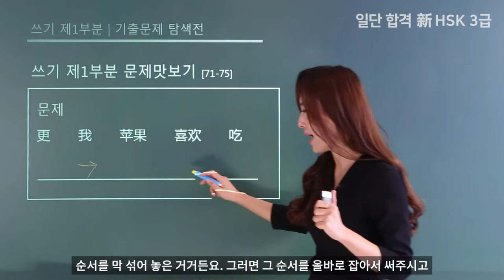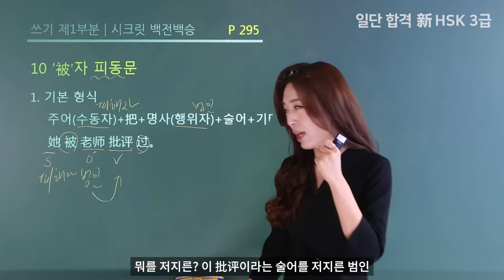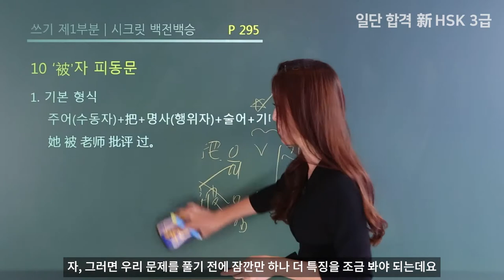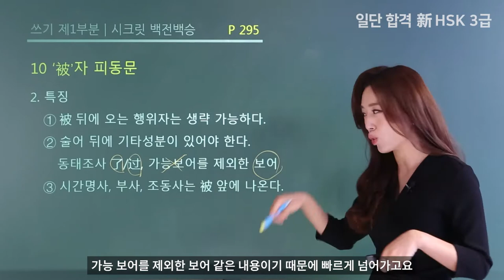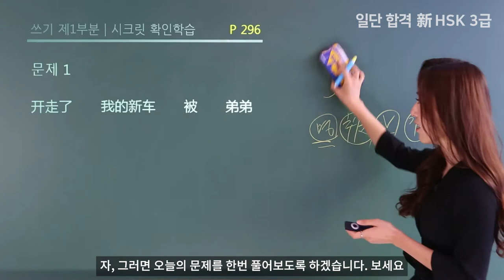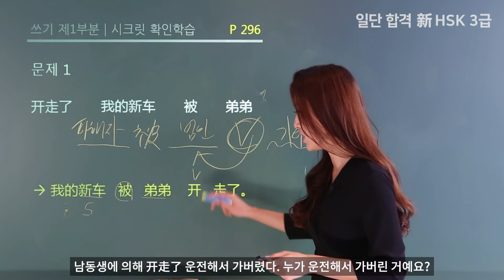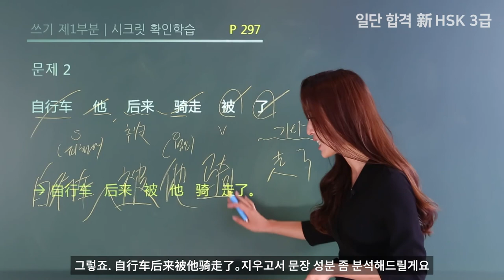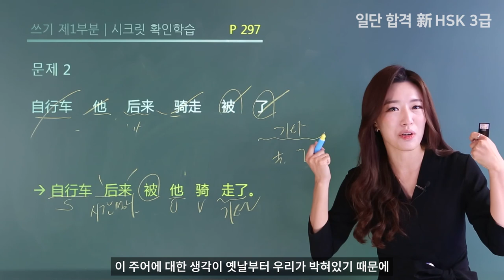[일단합격 HSK3급] 쓰기 제1부분 10강 l ‘被’자 피동문 l 강의 듣기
[HSK 3급 본격 강의] 쓰기 제1부분 10강 – ‘被’자 피동문 강의 시작합니다.

동작의 대상인 수동자가 주어로 출현하는 문장을 말하며 피동 표지 ‘被’를 써서 나타냅니다.

이제 이선민 선생님과 함께하는 일단 합격 HSK 3급 강의 시작해볼까요?!

일단합격 新 HSK 한 권이면 끝 3급